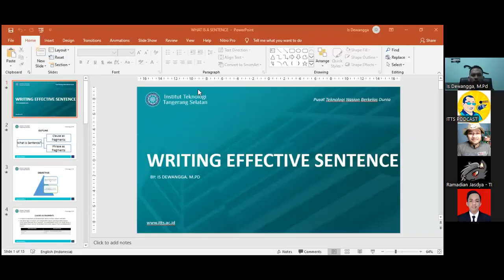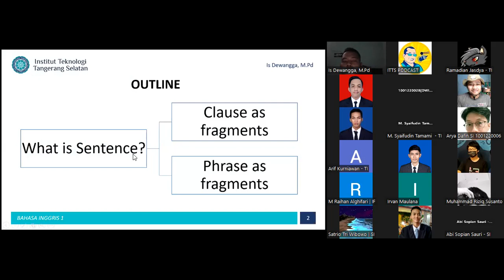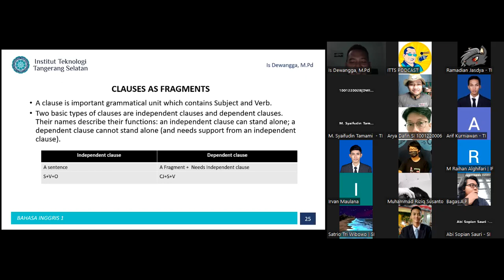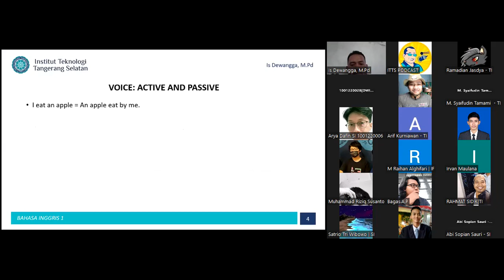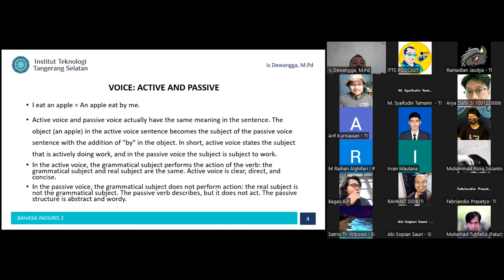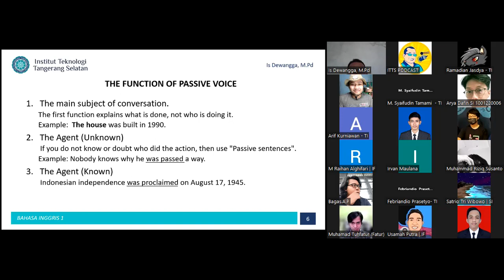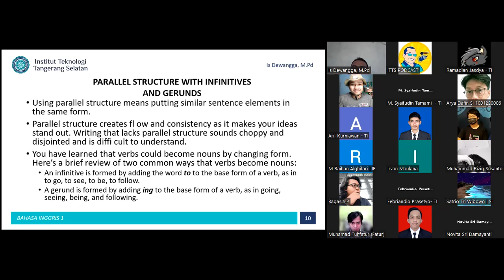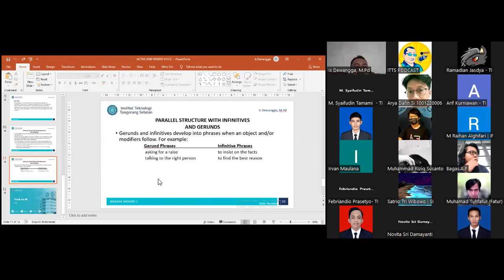2023-04-03 Bahasa Inggris 1 - Kary